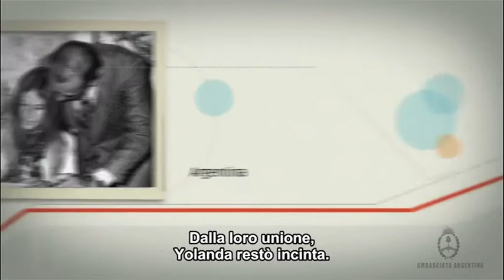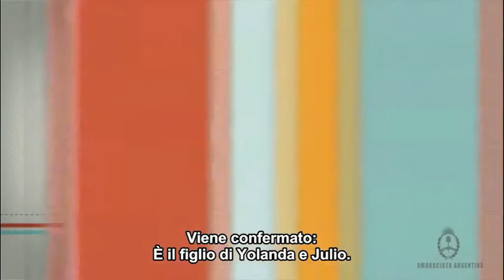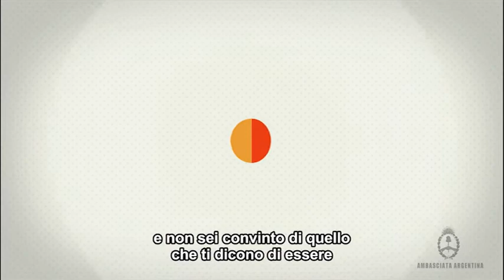Carlos D'Elía Casco